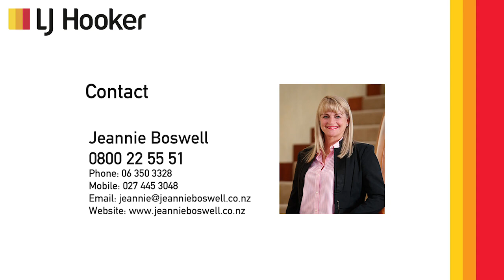33 Dittmer Drive - Proudly marketed by Jeannie Boswell, LJ Hooker